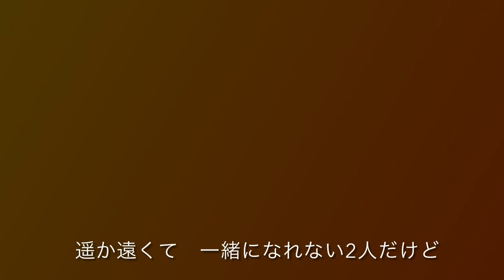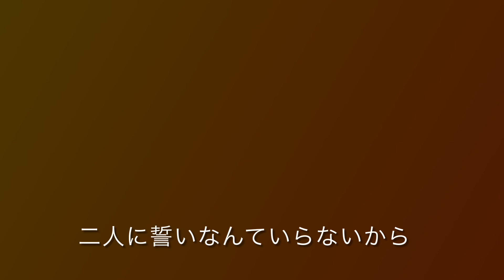『束の間』歌う内向型人間 下田武志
下田武志　オリジナルソング
歌詞付き